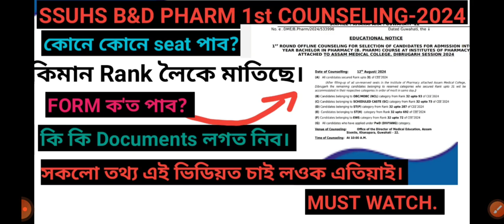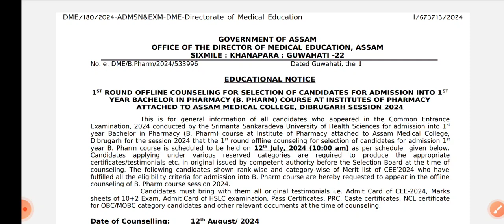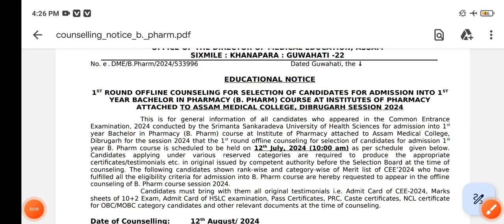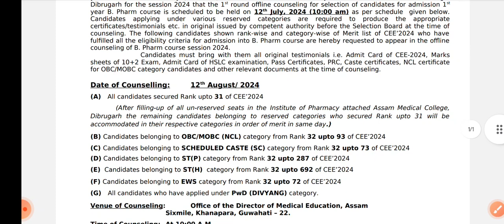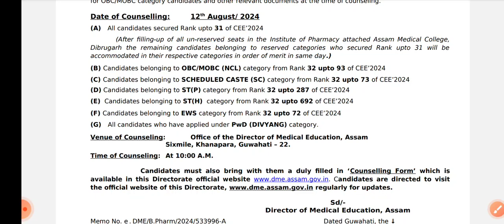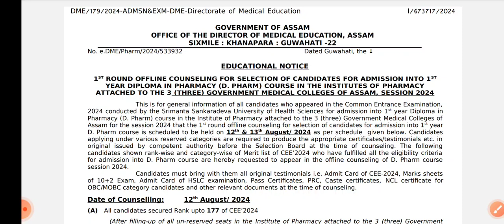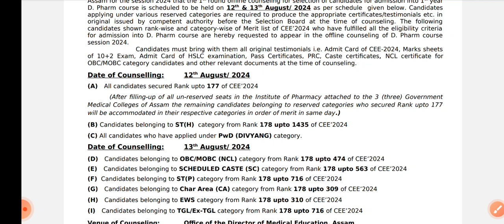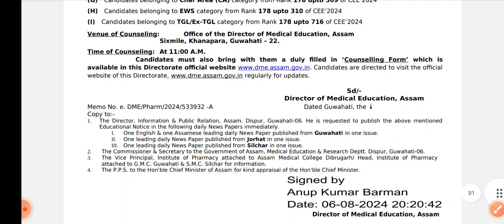SSUHS B&D PHARM CEE 1ST ROUND COUNSELING DATE OUT2024|| কিমানRank লৈকে মাতিছে? কোনে কোনে seat পাব।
SSUHS B&D PHARM CEE 1ST ROUND COUNSELING DATE OUT2024|| কিমানRank লৈকে মাতিছে? কোনে কোনে seat পাব। bsc_nursing2024 gnm_nursing kalam_gknist bsc_nursing d_pharm assam gnm_course nursingdegree bscnursing assam_gk bsc_nursing2024 bpham_counselling dpharm_counselling_out#